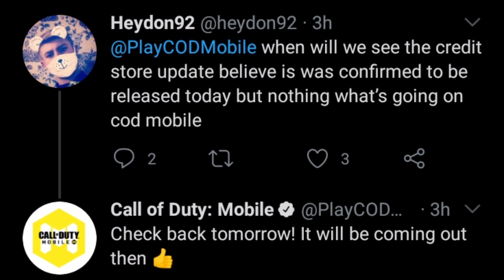WHY IS THERE NO MAN-O-WAR - CARDINAL NOW IN THE CREDIT STORE? | Call of Duty Mobile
• MAN O WAR ON CREDITS STORE

IGN: Ahries
Clan: WPG (LEVEL 10)

Video Editor: Kinemaster
Photo Editor: Pixellab

MUSIC BACKGROUND
Outro: Follow the Sun - LowRider

ALL THE IMAGES/PICTURES AND MUSICS USED IN THE VIDEO BELONGS TO THE RESPECTED OWNERS.